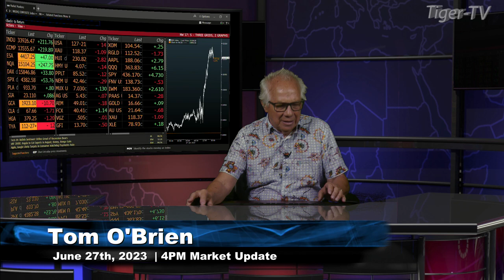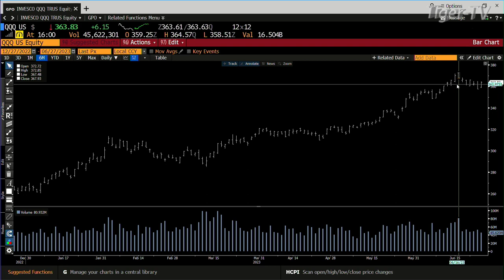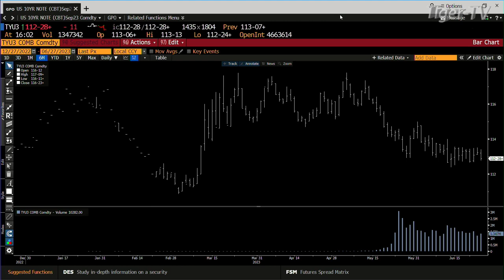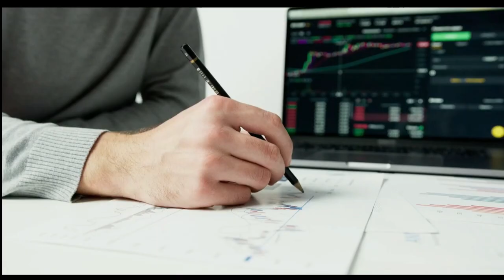June 27th, 4PM ET Market Update on TFNN - 2023